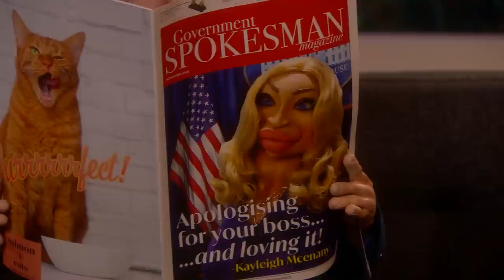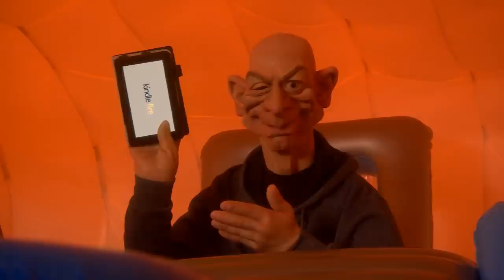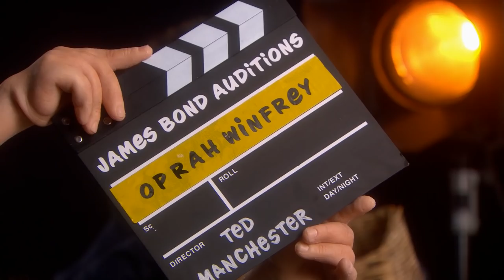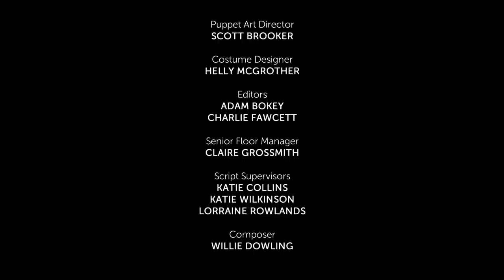Spitting Image - Series 1, Episode 7 | Full Episode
In Spitting Image series 1, episode 7, Donald Trump learns that he's lost the US presidential election while Joe Biden celebrates with Kamala Harris & Barack Obama. James Corden & Harry Styles audition to be the next James Bond and Adele & Billie Eilish team up to write the theme song.